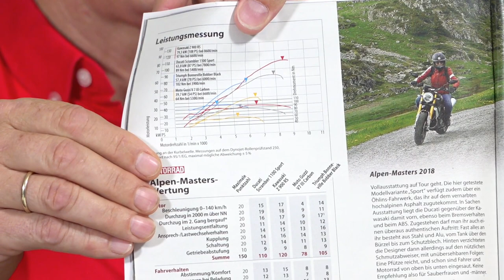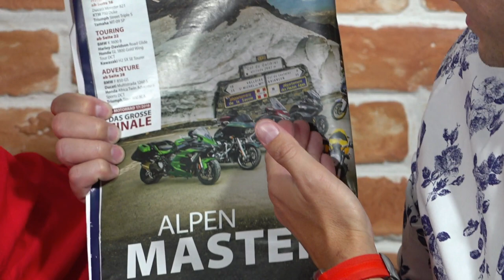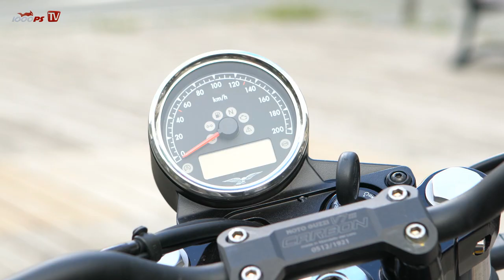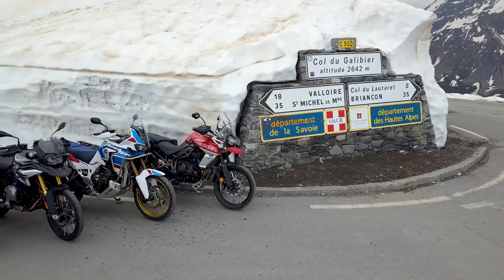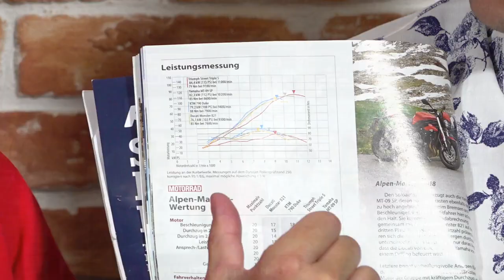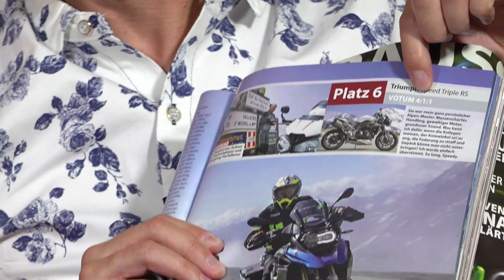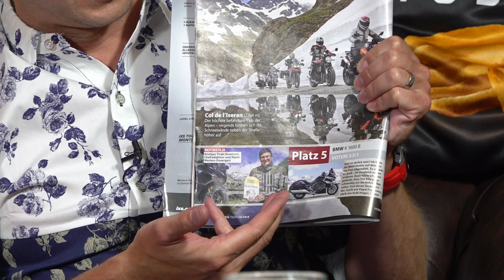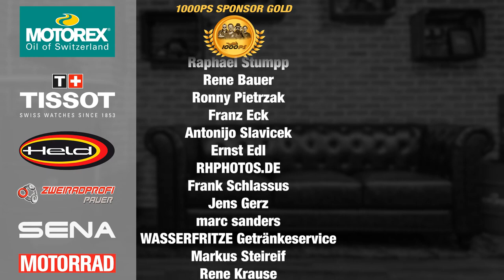1000PS Live - Die Motorradtalkshow - der größte Vergleichstest - MOTORRAD Alpenmasters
Der größte Vergleichstest des Jahres. Beim Alpenmasters von MOTORRAD treten 20 Motorräder an - und der Vorjahressieger ist auch mit dabei. Die 1000PS Videocrew war beim Event in Frankreich mit dabei. Gewaltige Aufnahmen aus dem Pässe-Epizentrum der Alpen. Im Studio sprechen Zonko und NastyNils mit MOTORRAD Testredakteur Peter Mayer über den Test, die Testergebnisse, die Überraschungen, die großen Sieger und die großen Verlierer. Wird intensiv!